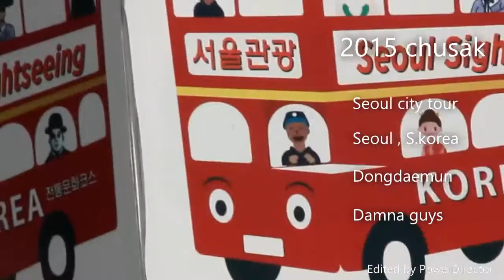Seoul city tour / Funlovers group / korea/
Xusak with my frinds